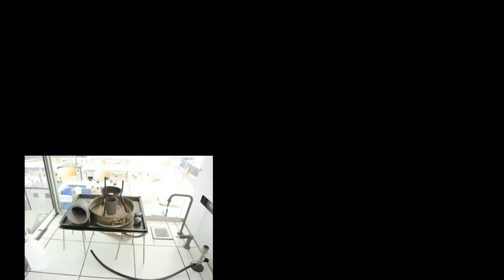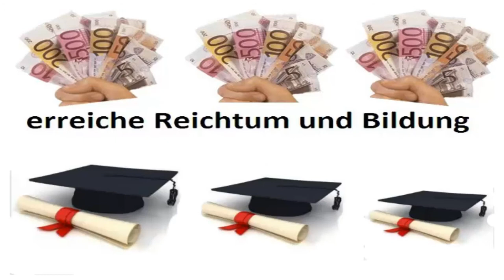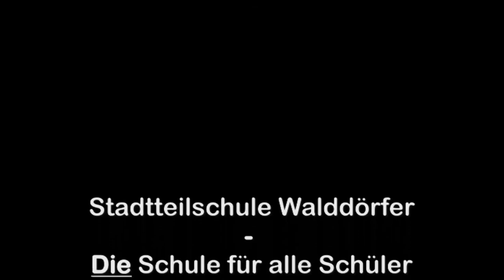Abschiedsvideo Filmkurs 10/2013 (Wöl)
Was macht unsere Schule aus? ;)